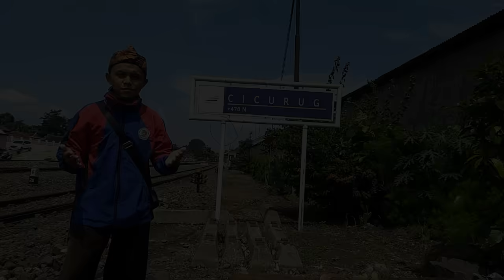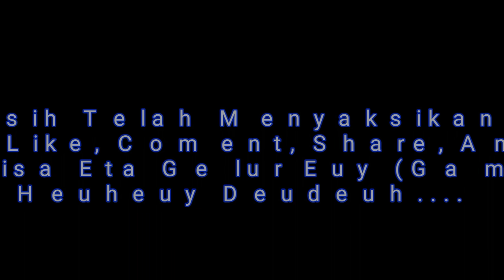UJI COBA LOKOMOTIF PERDANA JALUR GANDA CICURUG-CIGOMBONG KM 21 HINGGA KM 25 DI BULAN RAMADHAN 1441 H